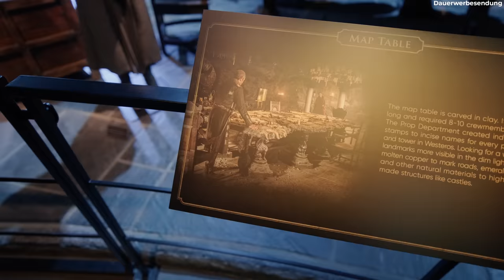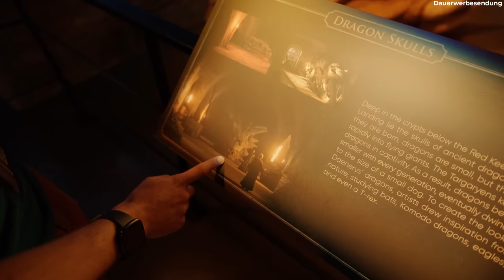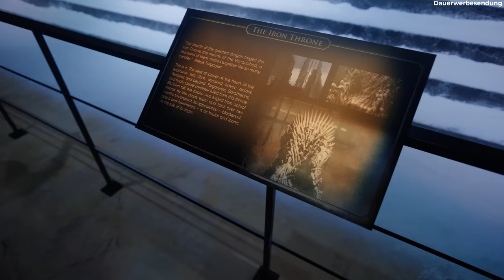HIER wurde Game of Thrones gedreht!